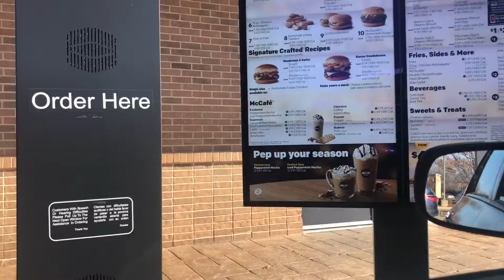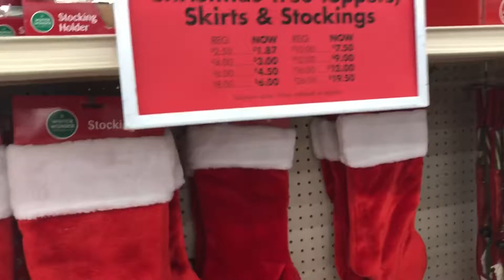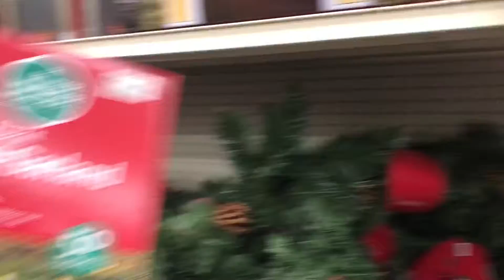WE FOUND A CHEAP CHRISTMAS TREE | BARGAIN SHOPPING | HOW TO FIND DEALS FOR CHRISTMAS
Heyy Guys! Welcome to another vlog! In today’s vlog we found our Christmas on sale plus the decorations! Happy Holidays all the rest of 2018!!